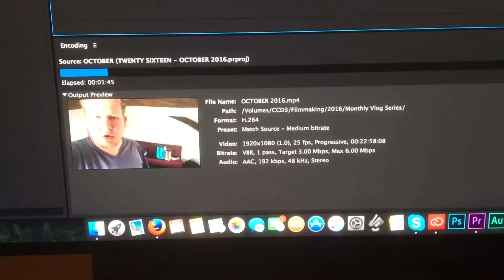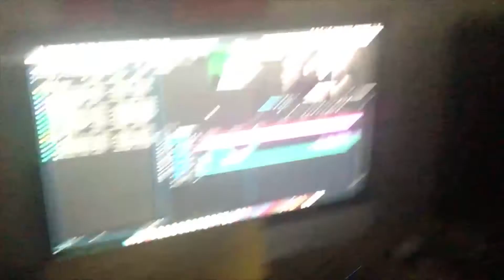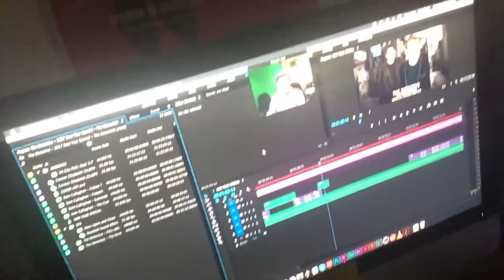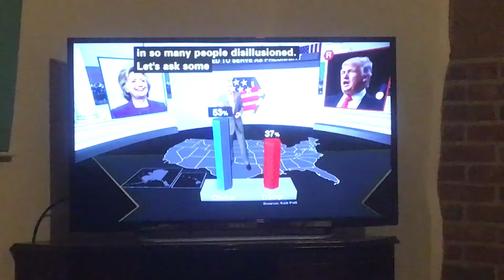TWENTY SIXTEEN: Episode 11: November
So I'm documenting my twenty-first year on this planet. Enjoy :)

Filmed & Edited by Connor Chadwick

DECEMBER WILL BE OUT NEXT MONTH!